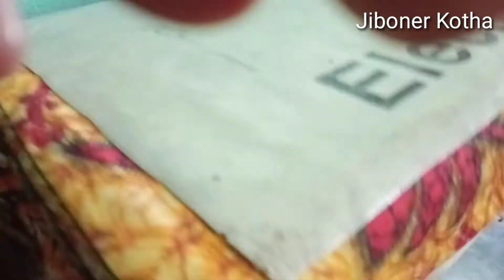আজ ৪র্থ রমজানের ইফতার। রাতের জন্য বোয়াল মাছ।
My yuotube channel jiboner kotha fb Kazi Kamruzzaman  page Jiboner kotha link to Bd india allover theworld youtube join all our Facebook group link to Facebook please subscribe like comments shere my channel.